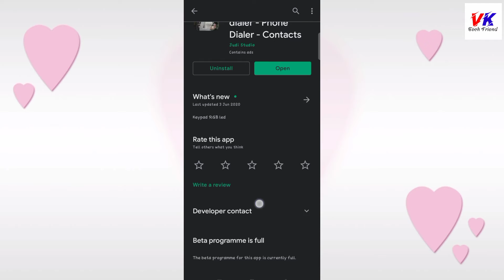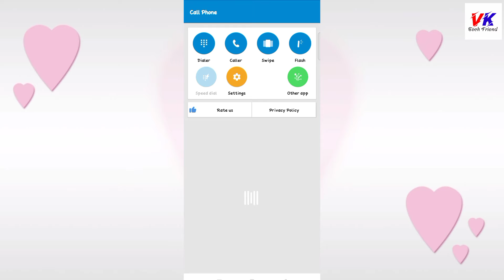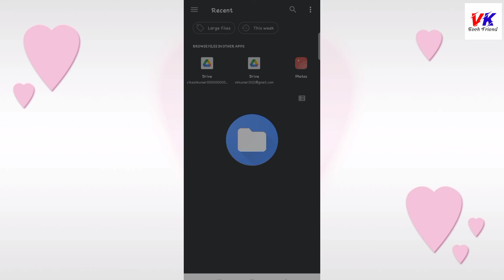Phone Dialer mein photo kaise lagaye - Dialer mein Apna photo kaise lagaye - VK Tech Friend